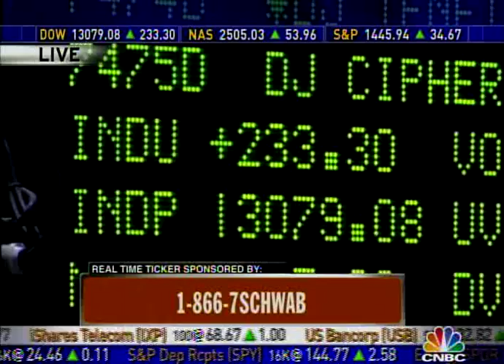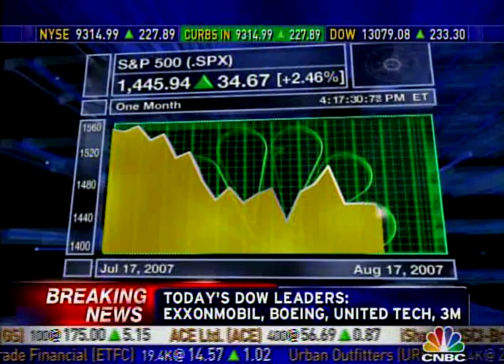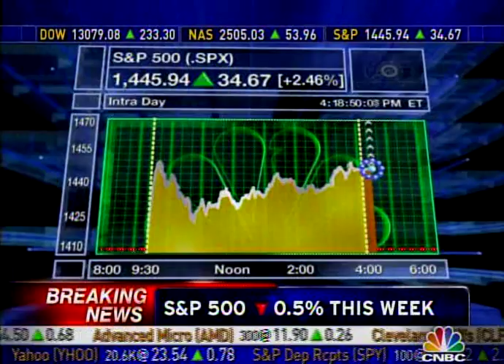Phil Town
Phil Town RULE #1 Investing guru debates why getting in and out of the market with the "big guys" is the only way to guarantee big returns. Phil Town also suggests investors get out of the market while things look bad (air date: August 17, 2007).Phil Town New book PAYBACK TIME, to be published in February 2010.